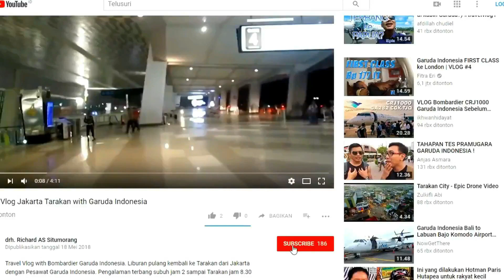Sapi Transfer Embrio ?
Sebelum anda menonton video ini silahkan tonton Video pertama

Video ini menjelaskan secara umum kegiatan transfer embrio di Balai Embrio Ternak Cipelang Bogor. Embrio adalah pertemuan antara sel jantan dan sel telur betina dan dalam 3 sampai 4 hari akan terbentuk embrio yang dapat ditransfer ke induk betina lain untuk dapat berkembang.

Berbeda dengan kawin suntik, transfer embrio akan menghasilkan bibit yang murni karena sel jantan dan betina yang dikawinkan sejenis dan jika terbentuk embrio hanya akan diberikan ke resepien sehingga dapat berkembang pada saluran reproduksi betina.

Hal ini dapat mempercepat mendapatkan keturunan murni dari sapi dibandingkan dengan sapi yang dikawin suntik akan mendapatkan keturunan 50 % bibit induk dan 50% pejantan.

Walaupun transfer embrio banyak terjadi kegagalan namun terus dikembangkan sehingga dapat bermanfaat untuk peternak kecil.

Salam peternak jaya